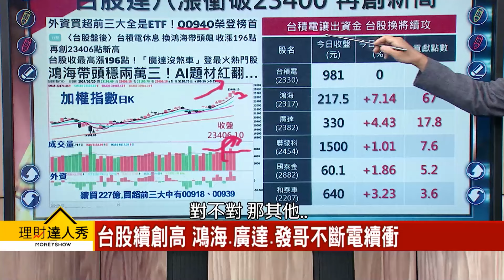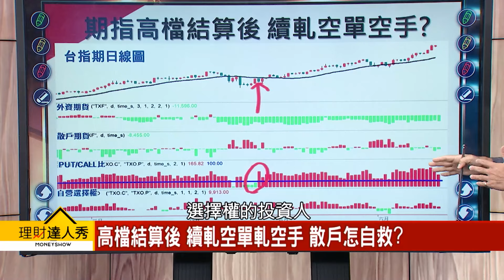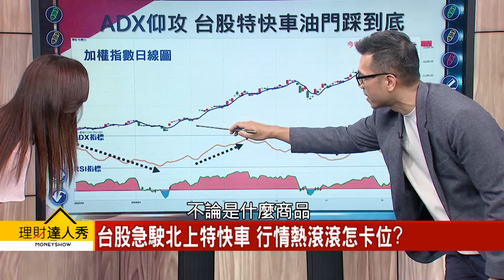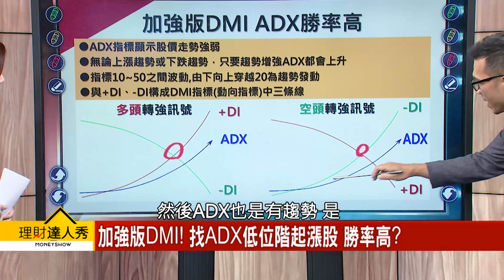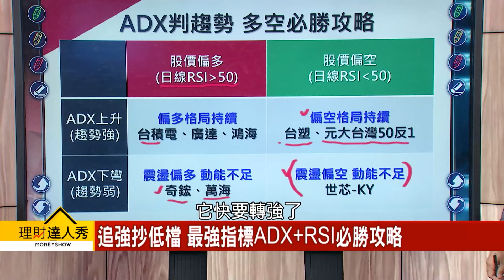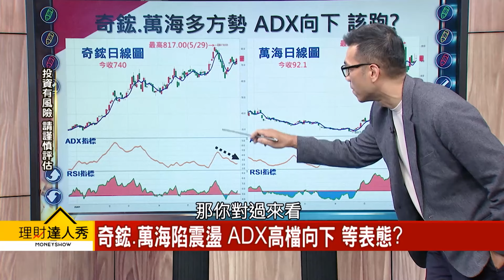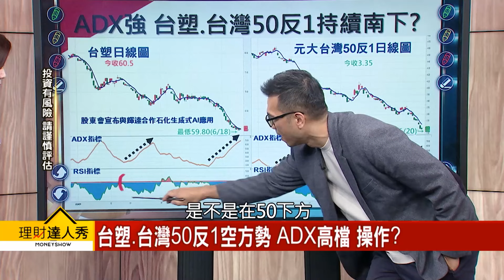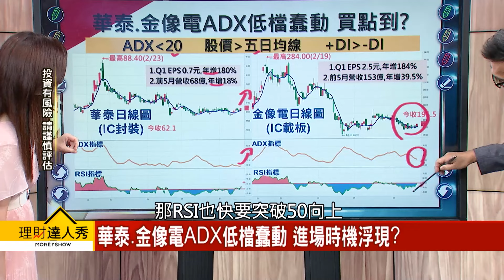【理財達人秀】驚驚漲 散戶雙軋自救 最強指標 追強抄低檔？｜李兆華、張林忠 2024.06.20 part5